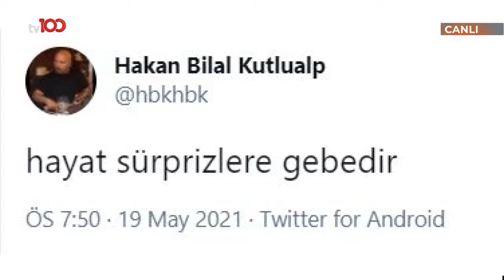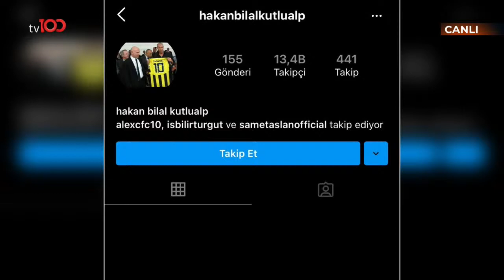Emre Bol: Hakan Bilal Kutlualp’nun eksikliğini Fenerbahçe o kadar çekti ki…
Futbol yorumcuları Emre Bol, Evren Turhan, Bışar Özbey ve eski FIFA hakemi Deniz Ateş Bitnel; Ertem Şener ile VAR Odası'nda futbolun gündemini tv100'de değerlendiriyor.

TÜRKSAT 4A
Frekans: 12729
Sembol: 30000
Polarizasyon: V (Dikey)